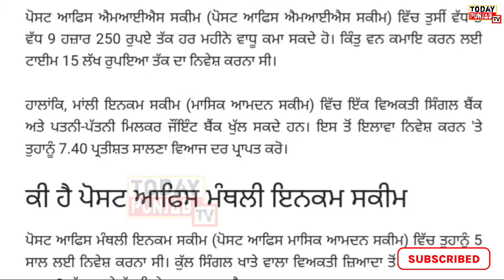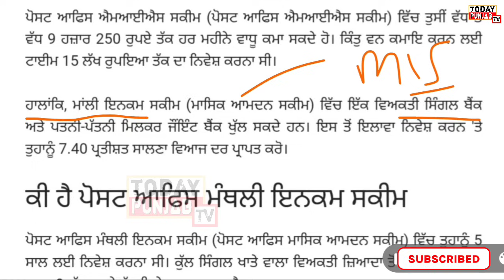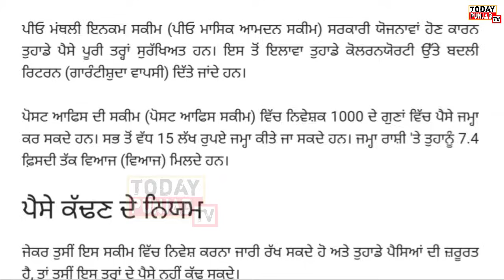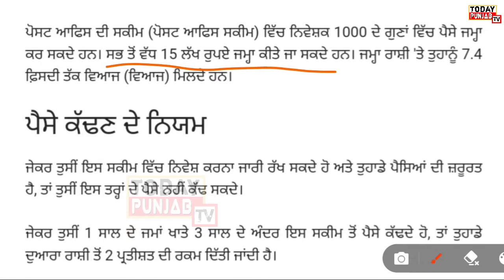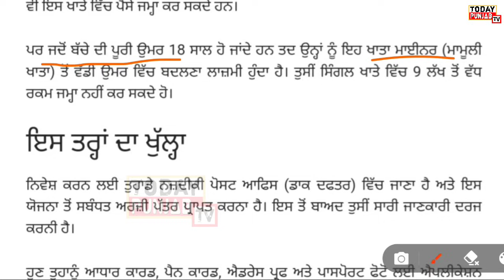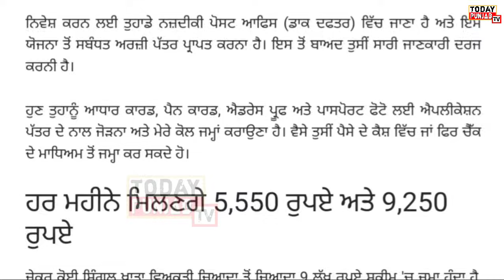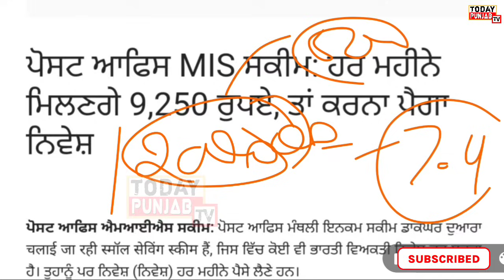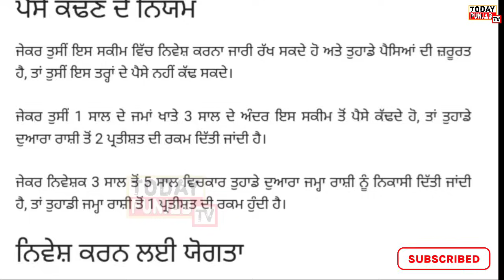Post office MIS scheme, Mis plan in post office।